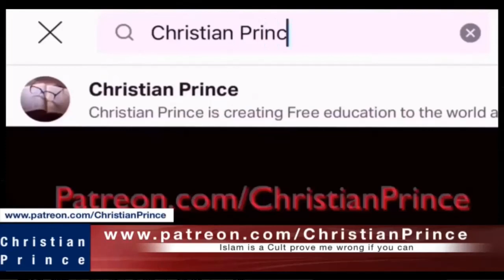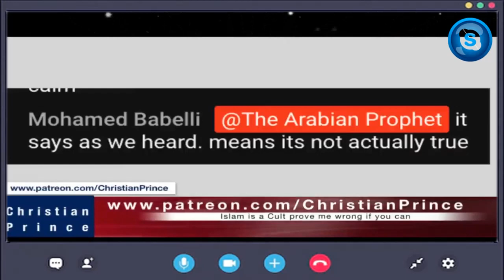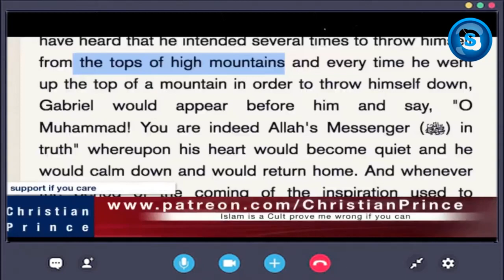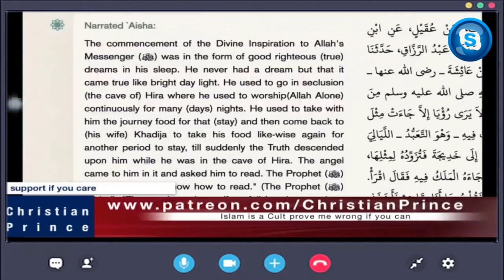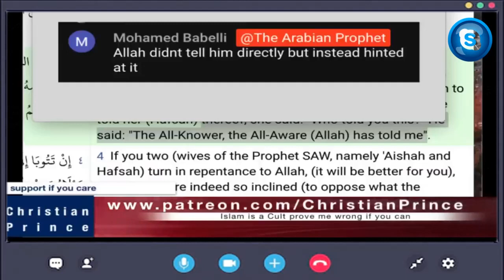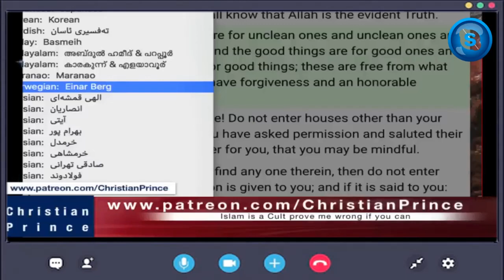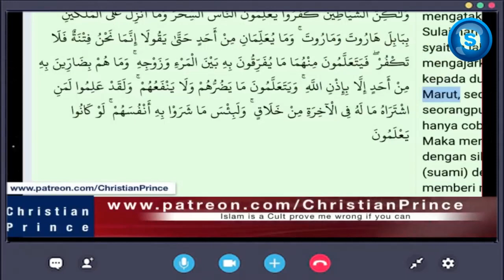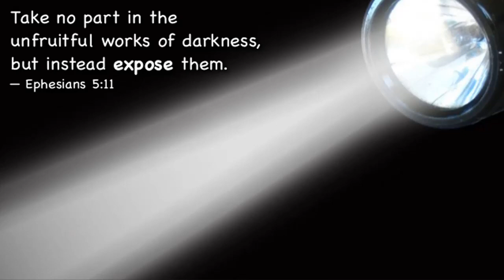CHRISTIAN PRINCE'S DEBATE CHALLENGE FOR USTADZ ON HOW TO BEAT ANXIETY AND MADNESS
CHRISTIAN PRINCE assessed a silly belief as propagated by the ustadz of Indonesia and others.

CHRISTIAN PRINCE EXPOSED THE STUPIDITY OF THE BATHROOM DOCTRINE
Muhammad's mental status disclosed.
Location of Satan Revealed
Original Title: Debate challenge Ustadz Islam is an anxiety and madness

He is very kind to allow anyone to download any of his video [ reference: 2:17 to 2:32 of In doing so, the errors of Islam would spread out faster.